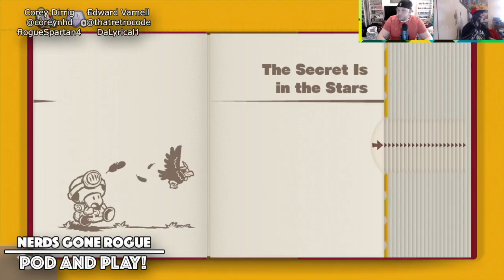Classic Content: Let's Pod and Play: Captain Toad Treasure Tracker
Original Post: April 14, 2018 Season 2 Episode 7
Network: Nerds Gone Rogue
Hosts: Corey Dirrig and Edward Varnell

Edward and Corey play one of Wii U's classics (coming soon to Nintendo Switch!) and talk about the under appreciated library of the console.